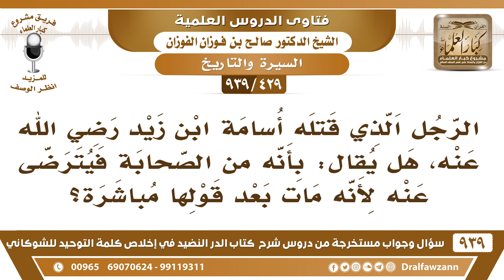[429 -939] الرجل الذي قتله أسامة ابن زيد، هل يقال: بأنه من الصحابة فيترضى عنه؟ - الشيخ صالح الفوزان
-[429 -939] السؤال: الرجل الذي قتله أسامة ابن زيد رضي الله عنه، هل يقال: بأنه من الصحابة فيترضى عنه لأنه مات بعد قولها مباشرة؟
الجواب: لا تبحث عنها ما لقي الرسول ﷺ يا أخي، الصحابي من لقي الرسول ﷺ مؤمنًا به ومات على ذلك بهذه الشروط، أما من لقيه وهو غير مؤمن فهذا ليس من الصحابة، لقيه أبو جهل وأبو لهب ولم يكونا من الصحابة، من لقيه مؤمنًا به بهذا الشرط مؤمنًا به أما من آمن به ولم يلقه فليس صحابيًا؛ لأنه لم يلق الرسول ﷺ وإن كان مؤمنًا فالنجاشي رحمه الله آمن بالرسول ﷺ لكنه لم يلقه فليس هو في عداد الصحابة إنما هو في عداد التابعين،  ومات على ذلك أما من لقي الرسول مؤمنًا به ثم ارتد فليس من الصحابة.
للاشتراك في قناة الشيخ صالح الفوزان

للاستفسار والإقتراحات والدعم
رئيس الفريق
لمشروع كبار العلماء